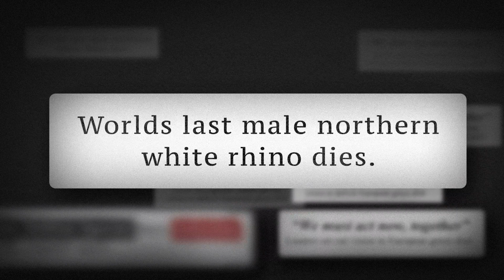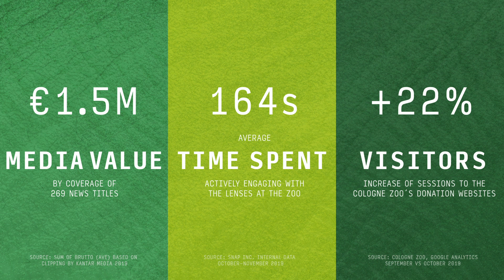Endangered Awareness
To raise awareness for endangered species, we worked with Cologne Zoo to harness the power of AR with the goal of educating Snapchatters about the urgent story of dwindling animal populations around the world.